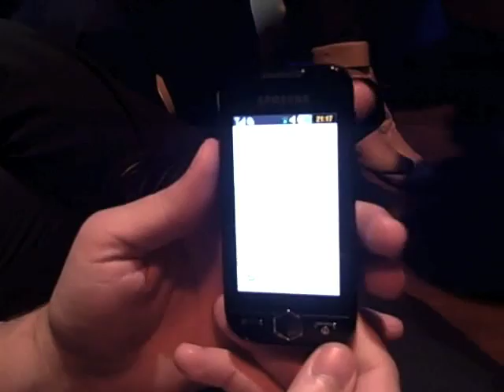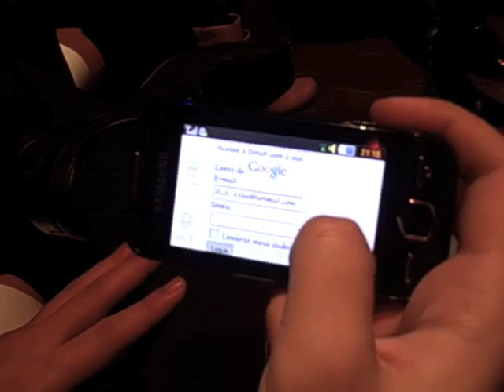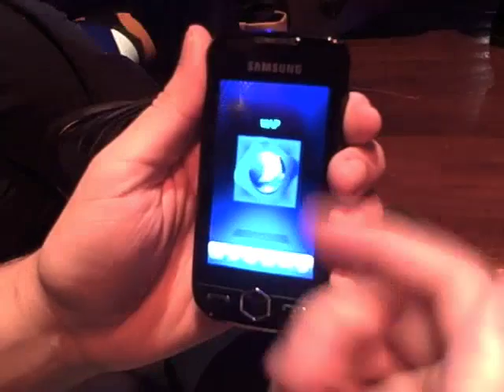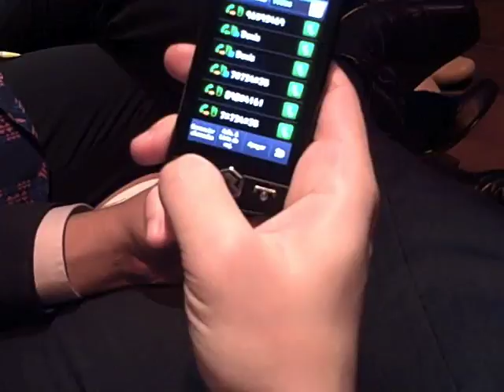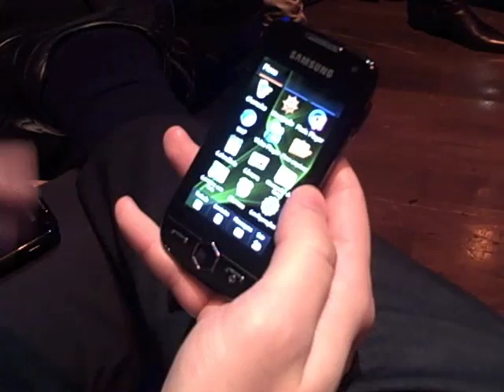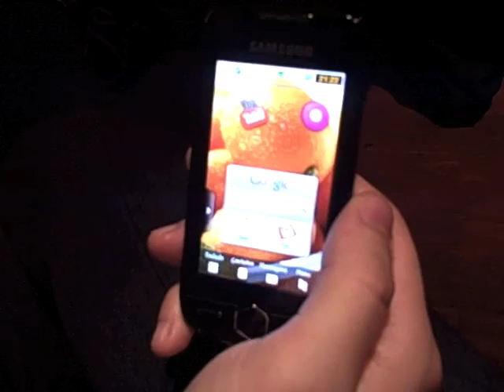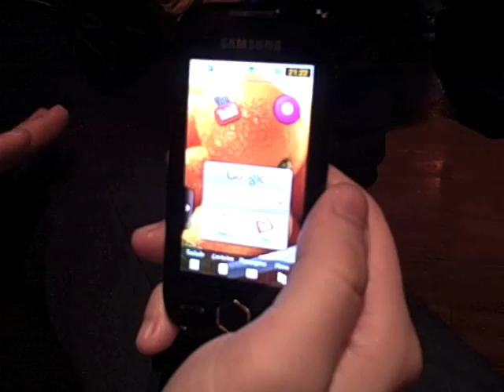Zumo: demo do Samsung Jét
Raphael Sudam, gerente de produto da Samsung Mobile, demonstra o novo celular touchscreen Jét.